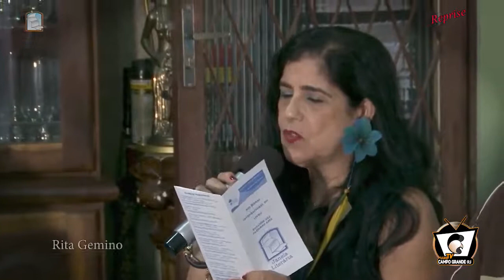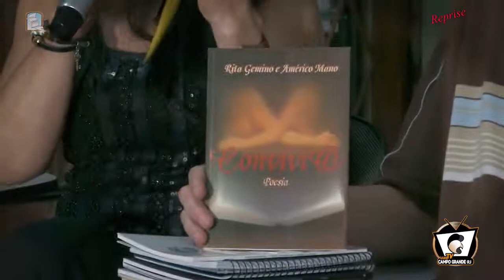WebTVCampo Grande e Programa Intenções entrevista! Janela Literária. Poetas Independentes.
CULTURA EM TEMPOS DE PANDEMIA!
AJUDE COM O QUE PUDER PARA A MANUTENÇÂO DESSE TRABALHO
PIX - 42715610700 (Ely de Oliveira)

WEB TVCampo Grande – RJ - Direção Ely de Oliveira. Uma Web TV irradiada a partir de Campo Grande do Rio de Janeiro - RJ.

Programa Intenções apresenta hoje:
Janela Literária.
Um grupo de poetas e escritores independentes irradiado a partir de Campo Grande - RJ

Participação Denise Oliveira.
 Entrevistados: Américo Mano, Sônia Abreu, Rita Gemino, Inéia Amaral, Ivane Sales, Neide S. Amback

Clique no link e instale o APP da Web TVCampo Grande RJ